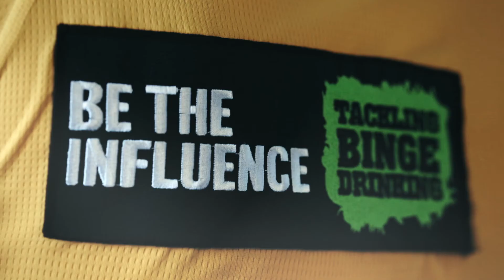Be the Influence: tackling binge drinking - Equestrian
Equestrian ambassador Megan Jones is strong enough to say enough, and you can be too.

Equestrian Australia is one of 16 leading sporting organisations that are proud to have come together to help tackle youth binge drinking. Be the Influence.